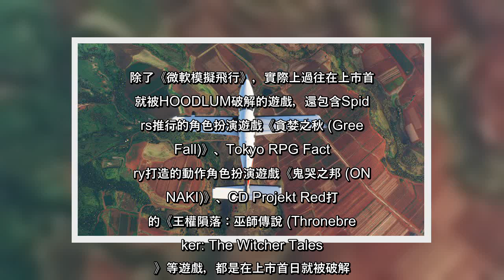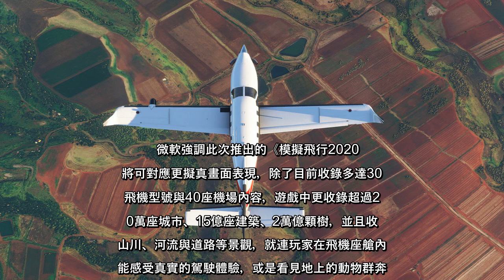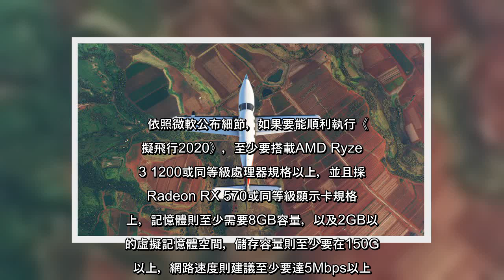✅ 採用Arxan-Steam DRM數位版權技術加密的微軟遊戲新作《模擬飛行2020 (Microsoft Flight Simulator 2020)》，在上市當天就傳出被人破解加密保護。